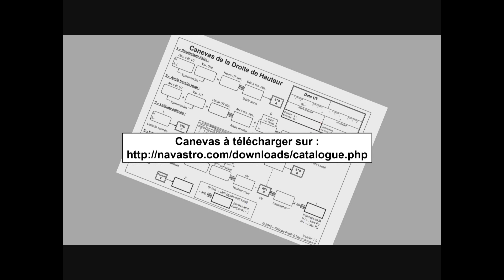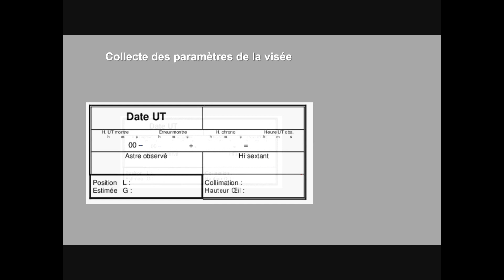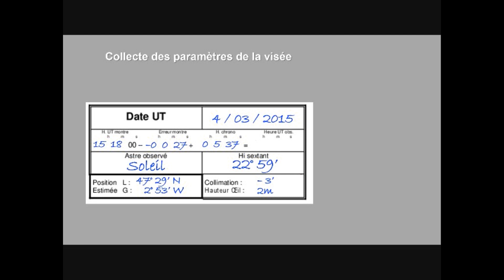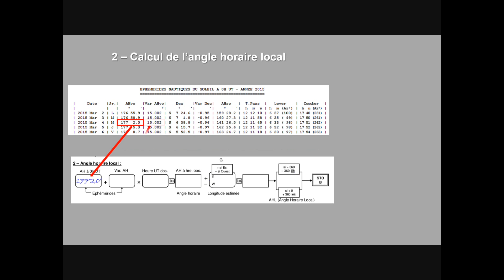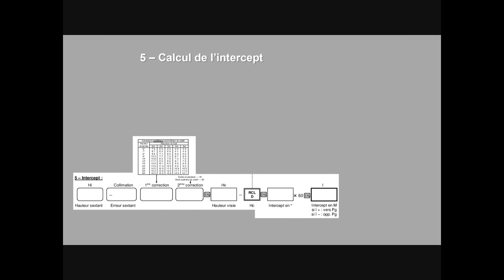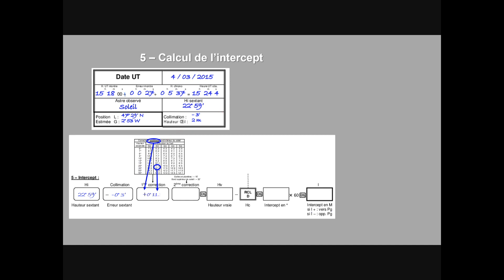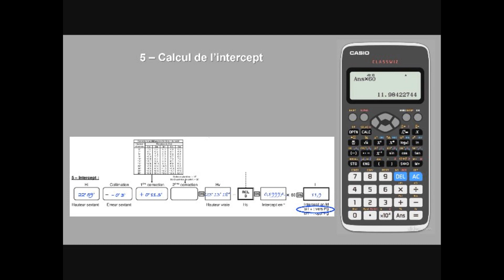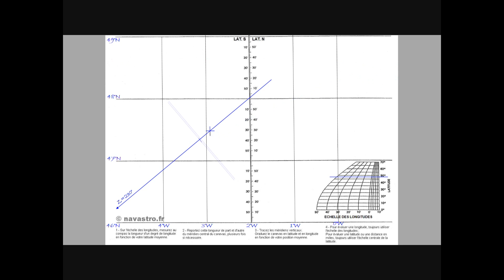Navigation Astronomique - Comment utiliser une calculatrice scientifique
Un exemple concret et pratique de calcul d'une droite de hauteur. Cette vidéo est un mode d'emploi détaillé des éléments suivants :
- la grille de calcul navastro ;
- les éphémérides navastro ;
- une calculatrice scientifique de base.
La calculatrice s'achète dans n'importe quel magasin d'articles scolaires.
Pour en savoir plus sur le tracé de la droite de hauteur et sur la détermination du point, voyez cette vidéo